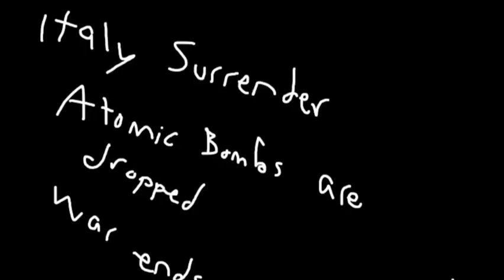WW2 THE MOVIE VERY ACCURATE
it wasnt letting me export it i swear i did it on time